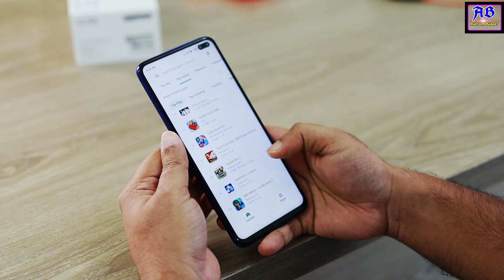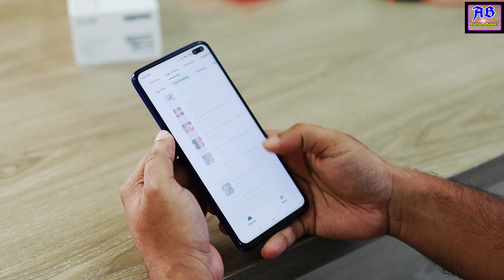बार-बार मोबाइल देखने से हो सकती है आपकी आंखे ख़राब जाने कैसे बचे। Eye cure tips in hindi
दिन-रात फोन से चिपके रहने की आदत भले ही आपको दूर-दराज़ बैठे लोगों से जोड़ रही हो, लेकिन ये आपकी आंखों की सेहत बड़ी तेज़ी से बिगाड़ रहा है. आंखों का एकटक मोबाइल फोन पर टिके रहना, उसकी सेहत को डैमेज कर रही है. आइए, हम आपको बताते हैं कि कैसे मोबाइल फोन बहुत स्मार्टली आपकी आंखों को ख़राब कर रहा है. स्मार्टफोन की स्क्रीन आंखों के लिए बड़ी मुसीबत खड़ी कर सकती है. स्मार्टफोन के आने से आंखों की परेशानी में इज़ाफ़ा हुआ है. नई-नई तरह की बीमारियां सुनने और देखने को मिल रही हैं.
Ayurvadic,
upchar,
nuskhe,
ilaj,
home treatment,
skin,
mackup,
natural remedies,
ayurgyan,
helth tips,
Jadi buti,
hindi,
urdu,
hindi video,
hindi tutorials,
gharelu nuskhe,
health benefits,
eye,
eye cure,
side effects of mobile,
mobile screen,
eye effects,
improve eye sight,
ankho ki roshni,
Ayurvadic,
upchar,
nuskhe,
ilaj,
home treatment,
skin,
mackup,
natural remedies,
h\u0026m,H\u0026M plus,

Buy Face products:-

Face Pack

Herbal Face Pack

Ubtan Face Pack

Buy Hair Growth products-

Hair growth serum

Serum For Falling Hair

Sesa Ayurvedic Hair Oil

Hair Growth Vitalizer

Buy Health Drinks-

Multigrains Health & Nutrition Drink

Gourmet Hi-Protein Slim Meal Shake

For kurti collection check below links-

For cotton kurti

Pure cotton salwar suit

Cotton Anarkali Kurti

Anarkali cotton kurti

A line cotton kurti

Best kurti

Choice Kurti

For night dress check berlow links-

Welver printed 2 pcs night dress

Satin red cocor night dress

Mehroom 4 pcs night dress

new blue Nightwear for Honeymoon

Track suit night dress

For jewellery set check below links-

Kundan Dulhan Bridal Jewellery Set

Ethnic Gold Plated Wedding Jewellery

Gold Plated Wedding Jewellery Pearl

Golden Gold Plated Complete Jewellery

For finger ring check below links-

Solitaire Crystal Ring

Fancy Flower Ring

Yellow Chimes Red Heart Ring

Combo of 4 Ethnic Finger Rings

Today breaking news in pakistan
Today breaking news ary
Today breaking news in pakistan live
Today breaking news coronavirus in pakistan
Today breaking news about exam of 2nd year in pakistan

Hu0026M plus
Fancy suit wholesale market
Saste suit
Suit wholesaler
Girls suits
Aaj tak
Aaj tak videos
hindi video,
hindi tutorials,
gharelu nuskhe,
health benefits,
eye,
eye cure,
mobile screen,
eye effects,
improve eye sight,
ankho ki roshni,